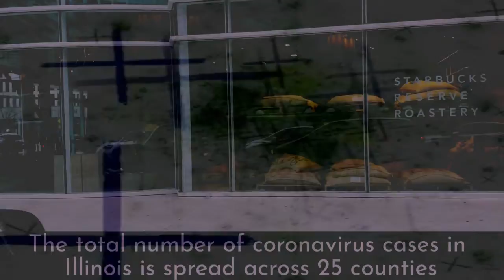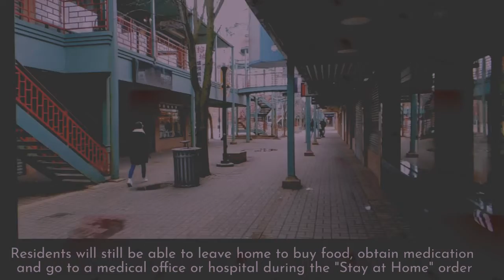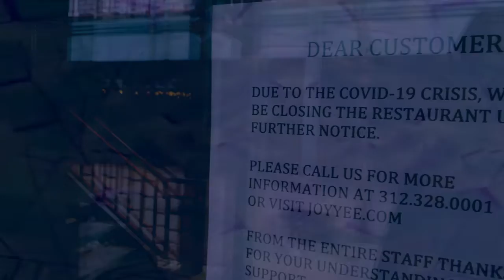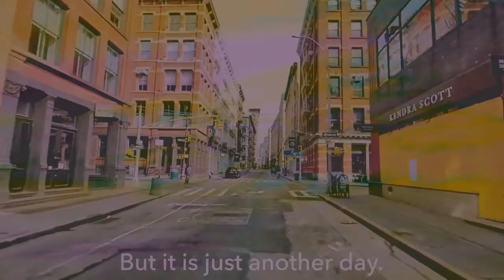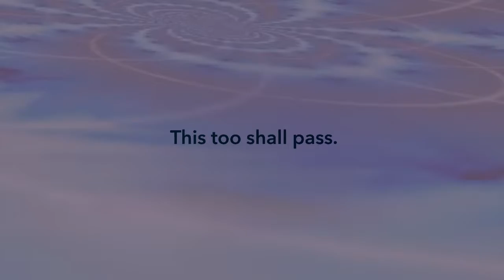Ambienthoven Presto_Agitato_at_0.6_bpm.hd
A 0.6 BPM version of - Ludwig Van Beethoven "Moonlight" Sonata,  III "Presto Agitato" Valentina Lisitsa
Videos of "empty cities" during lockdown and from news channels.
Hopefully nobody minds this being used in this presentation which is not monetised.